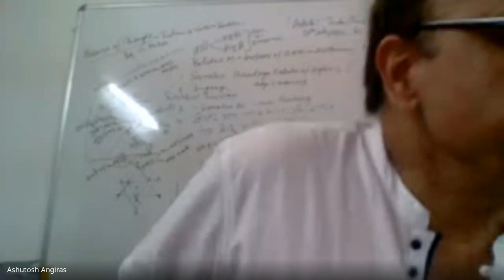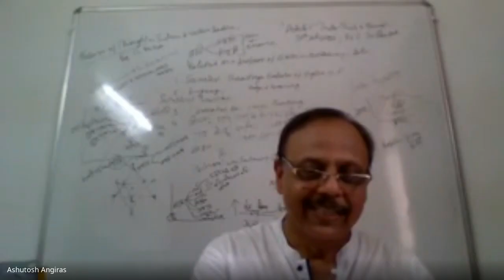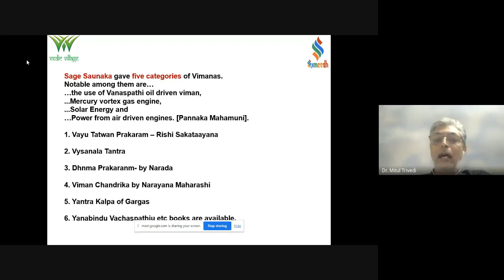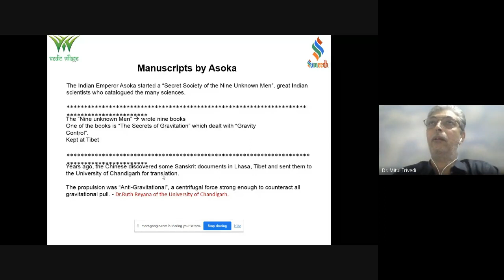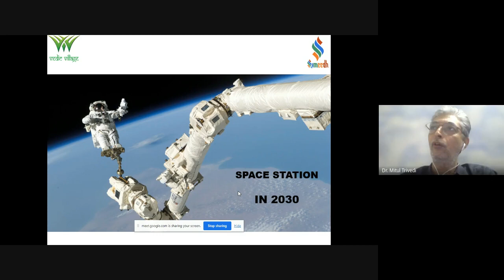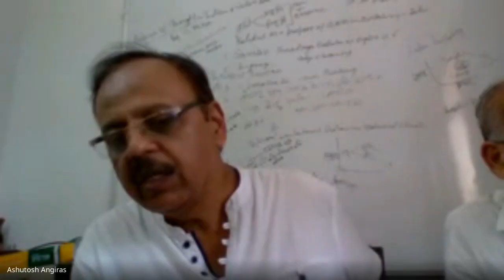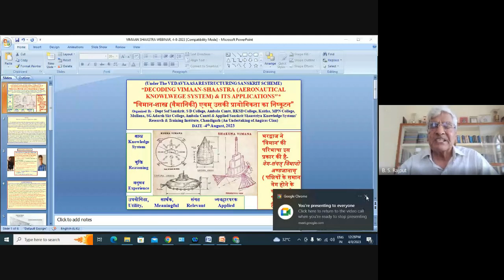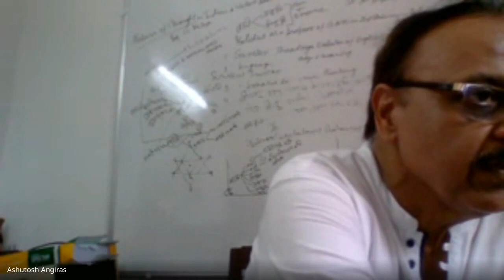DECODING VIMAAN-SHAASTRA (AERONAUTICAL KNOWLEDGE SYSTEM) & ITS APPLICATIONS, 4 -8-2023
*Gist of the Academic Karma Held on 4th August, 2023*
Dept of Sanskritof S D College, Ambala Cantt, RKSD College, Kaithal, MPN College, Mullana, S D Adarsh Skt College, Ambala & Applied Sanskrit Shaastriya Knowledge Systems' Research & Training Institute, Chandigarh (An Undertaking of Angiras Clan) organised a National Webinar* on the topic-  *"DECODING VIMAAN-SHAASTRA (AERONAUTICAL KNOWLEDGE SYSTEM) & ITS APPLICATIONS"* *" विमान-शास्त्र और उसकी प्रायोगिकता का निष्कूटन"* today (4th August, 2023)  in which 94 participants from various parts of country including scientists & Sanskrtits took part and idea of the webinar was initiated by dept of Sanskrit by raising the queries regarding idea, designs, models etc described in the Vimaan Shaastra & its application area in aeronautical sciences and then the resource person “Dr Mitul Upmanyu Trivedi, Double Phd (Oxford & Cambridge)”, ISROs’ project member for MOM (Mars Orbitor Mission), connected with design development of upcoming deep space projects like Gaganyaan, Chandrayaan3, head of three research and development teams in NASA, who is handling Ancient Spacecraft Structure and Route Map for The Parker Solar Probe Mission & at present he is also handling the same job profile for latest mission known as Mars 2020 comprised of a rover nicknamed Perseverance and a small helicopter nicknamed Ingenuity (launched on July 30, 2020 from Cape Canaveral) and upcoming manned mission to moon known as “Artemis”, delivered a brilliant lecture on the applied aspects of Vimaan Shaastra and also showed how Sanskrit Shaastras need to be handled scientifically. After the presentation, in open house discussion participants shared their comments & raised various queries which was followed by the presidential remarks by Prof. (Dr.) Balwant Singh Rajpoot, former VC of Kumaaoun University, Uttarakhand & then Dr. Vinay Singhal, Convener of the webinar proposed the vote of thanx.
Webinar concluded that such applied aspects of Indian knowledge systems should be part of curriculum of colleges & universities. It’s high time that that Sanskritists should come out of their shell and work on the application of different Sanskrit Shaastras unconditionally and restructure the Sanskrit syllabus of different classes under the NEP 2020.

Regards
Ashutosh Angiras,
Dr. Vinay Singhal, Head, dept of Skt, RKSD College, Kaithal,
Dr. C k Jha, Head, dept of Skt, MPN College, Mullana.